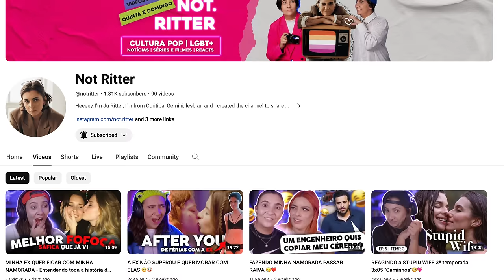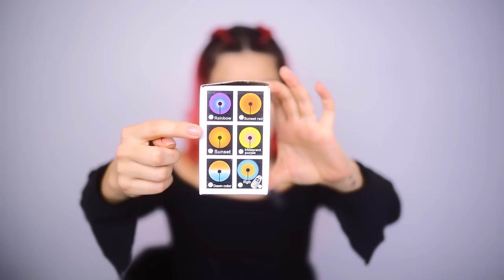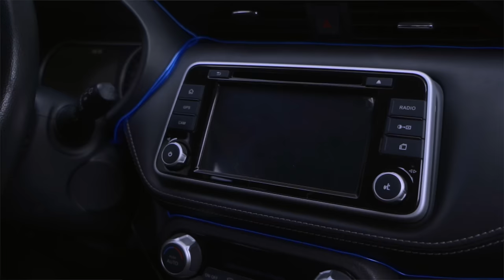COMPRINHAS NO ALIEXPRESS - Ítens de cozinha e tudo que há de bom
Essa compra é o sonho de consumo pra quem ama ítens de cozinha aesthetics e baratos. MAs tem muito mais coisa por aqui, vem assistir!!

Produtos ✨:
Tips de unhas - 300 peças

Tapete xadrez de pia

Óculos cinza

Jibbitz Hora de Aventura

Led azul para carro

Lego Wall-E motorizado

Leitera de vidro

Hashi de madeira

Hashi de alumínio

Colher para molhos

Frigideira de cerâmica

Infusor de chá

Pegador de carne

Cortador de massa